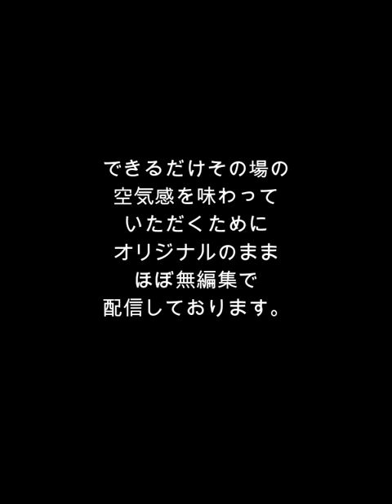｜杉田水脈｜2022年5月10日 内閣・厚生労働連合審査会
・男女共同参画、子育てについてほか

03:42　男女共同参画についての広報誌の内容が疑問に感じることが散見されるが？
08:40　選択的別氏制度について／広報で賛成反対の意見を公平に扱ってほしい、子ども家庭庁への発言
13:32　児童館に役割について
16:27　児童の健全育成について
18:12　子供の教育にとっての祖父母の大切な役割について、他国の様々な伝統的な子育ての事例
22:41　地域子育て支援をやっている時の話